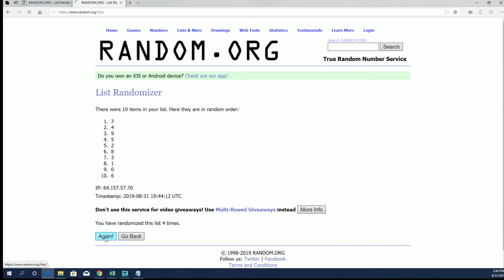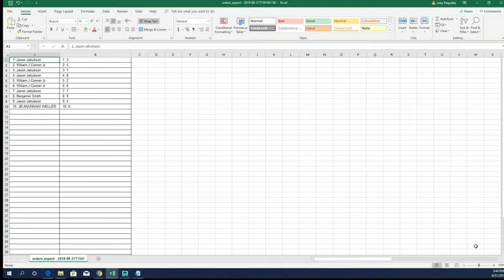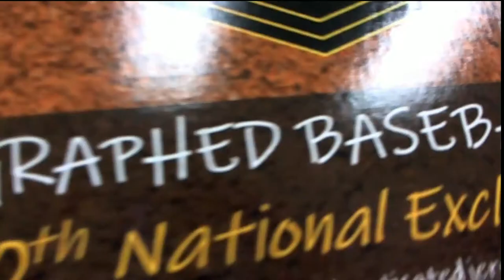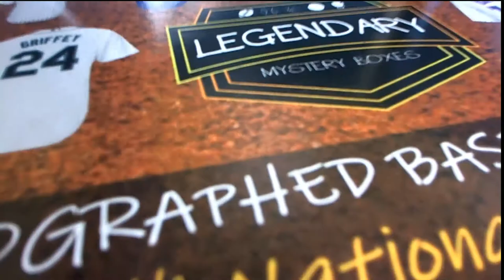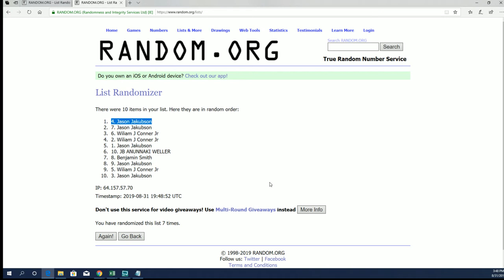2019 LEGENDARY Autographed Baseball Jersey 40th NATIONAL EXCLUSIVE Edition ID 19LEGBB40THNUM105